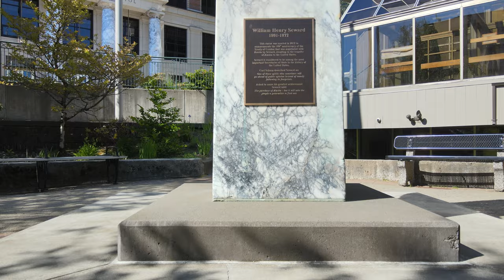2023 06 18 Juneau